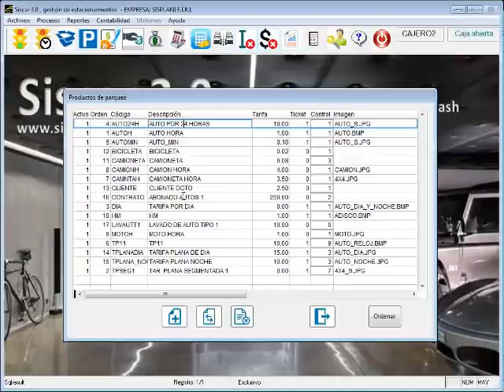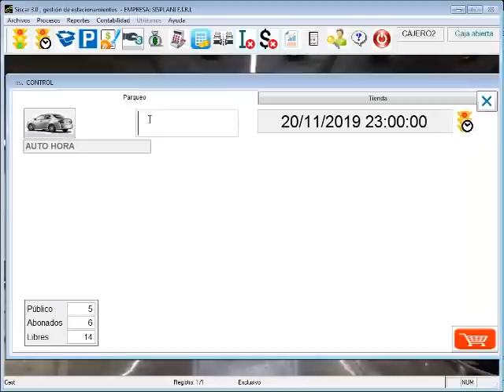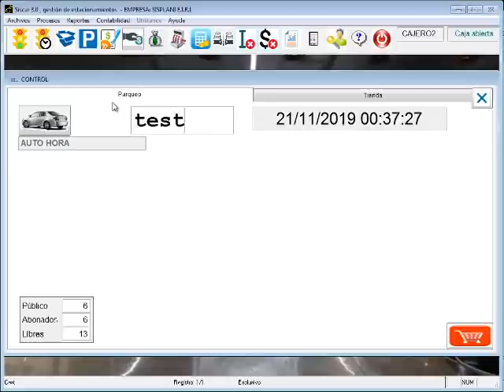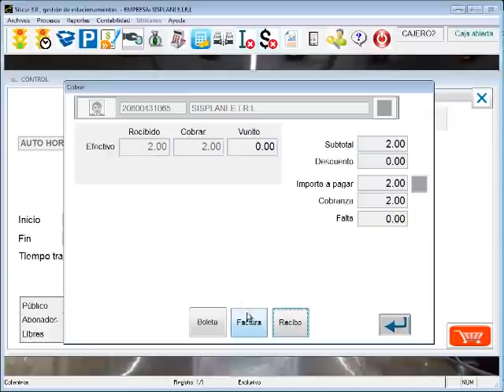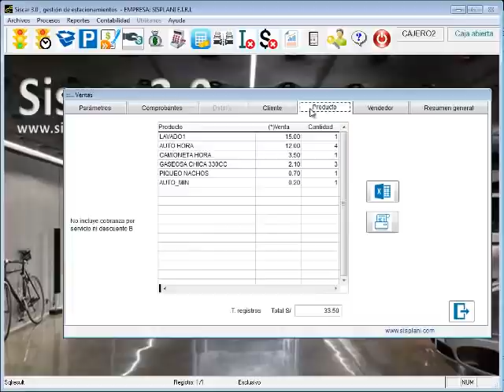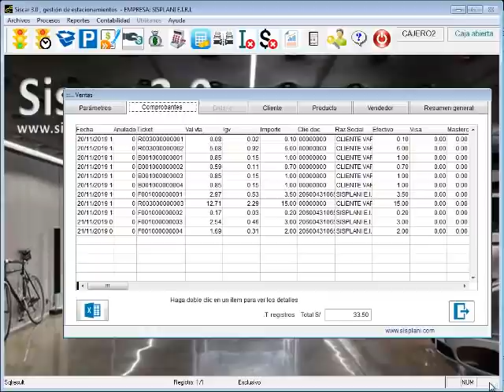Sistema de parqueo de vehículos SISCAR con código de barras, reportes de ventas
Siscar es un software que hará que ganes más dinero en tu estacionamiento, (parqueadero, garaje ,

playa). Está creado para ser usado en cualquier país.
El diseño ha sido pensado para ser de fácil uso para los cajeros, pues se necesita que ellos se

concentren en ser eficientes ya que Siscar hace gran parte del trabajo operativo.
Siscar tiene múltiples reportes tanto comerciales como de gestión estadística.
El administrador establecerá cuáles son los privilegios de acceso a las diversas herramientas del

software.